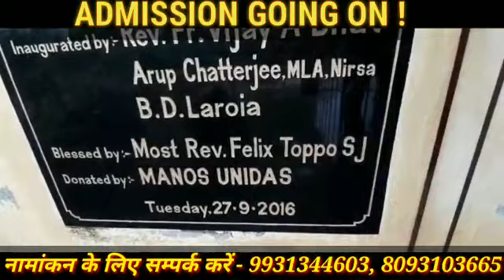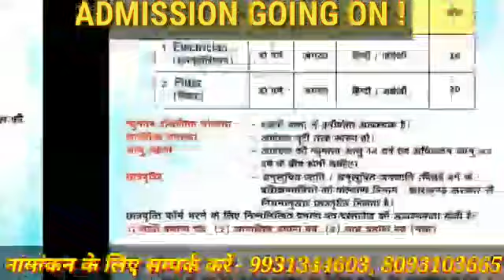Damien ITI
Fitter and Electrician trade of 2 year program courses